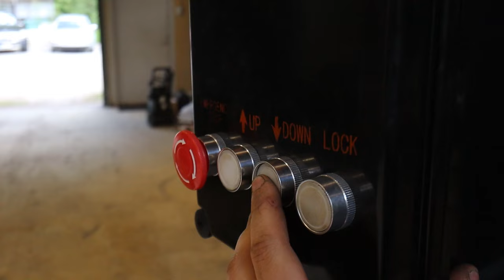Näin me madallettiin Mersua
Madallettiin airmaticilla eli ilma-alustalla varustettua Mersua ja vasta puolivälissä tajutiin kuvata kyseistä hommaa...

Noh tätä varten tämä kakkoskanava on!